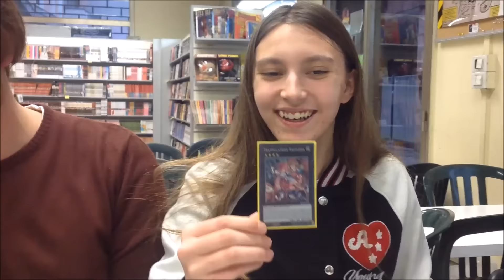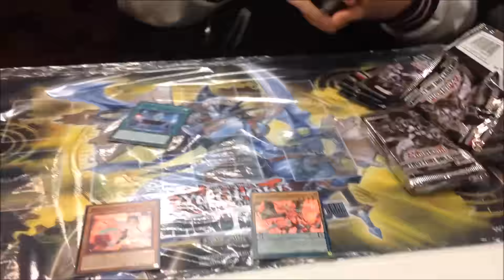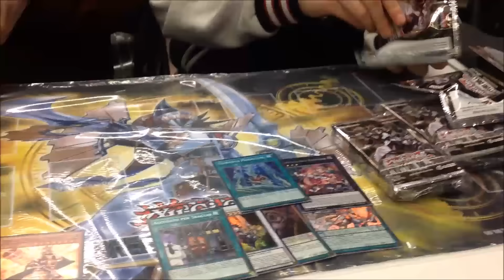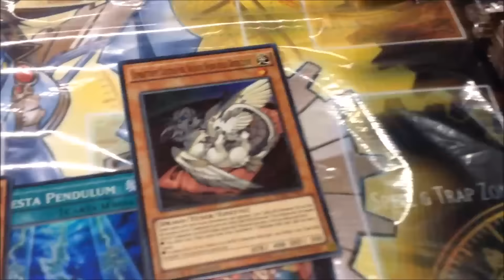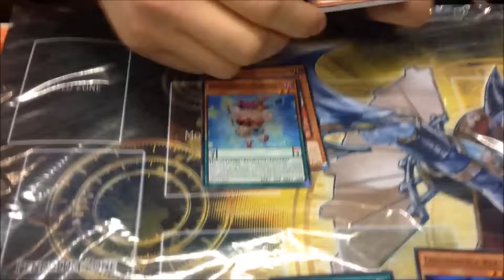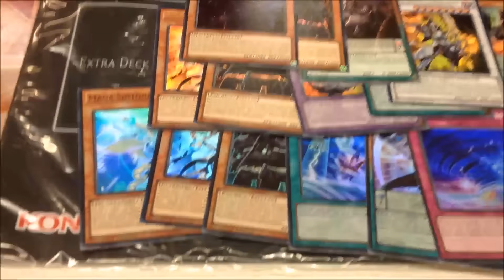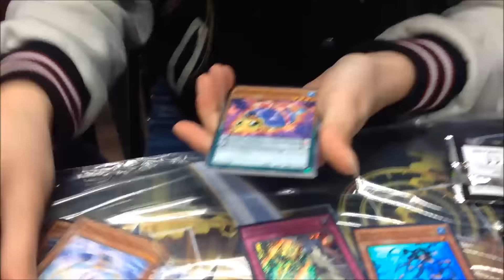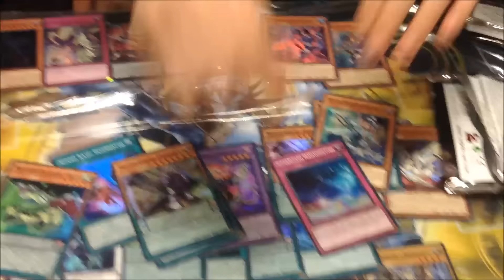OPENING 40 PACK BOSH ( SPECIALE 700 ISCRITTI)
Grazie a tutti per questo traguardo :D oltre alle carte che vedete ci siamo procurati infinity e altre belle cartine :D BW si è montata gia tutto Dinomist quindi a presto la profle :D spero vi piaccia il video ;) le carte in piu verranno messe in vendita sulla pagina facebook domani :)